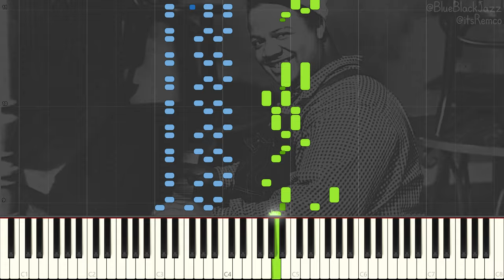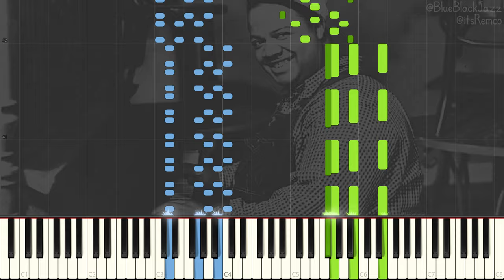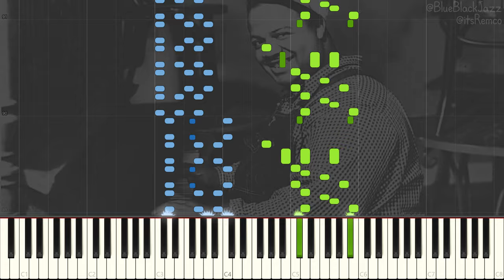Meade Lux Lewis - Honky Tonk Train Blues 1937 (Boogie Woogie Piano Synthesia)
Honky Tonk Train Blues by Meade Lux Lewis (Boogie Woogie)

Wikipedia:
Anderson Meade Lewis (September 4, 1905 – June 7, 1964), known as Meade Lux Lewis, was an American pianist and composer, remembered for his playing in the boogie-woogie style. His best-known work, "Honky Tonk Train Blues", has been recorded by many artists.

Lewis was born in Chicago, though some sources state Louisville, Kentucky, on September 4, 1905 (September 3 and 13 have also been cited as his date of birth in sources). In his youth he was influenced by the pianist Jimmy Yancey. His father, a guitarist who made two recordings of his own, introduced Meade to music and arranged for him to have violin lessons. He gave up the violin at age 16, shortly after his father's death, and switched to the piano. The nickname "Lux" was given to him by his boyhood friends. He would imitate a couple of characters from a popular comic strip in Chicago, Alphonse and Gaston, and stroke an imaginary beard as part of the routine. His friends started calling him the Duke of Luxembourg because of this, and the name stuck for the rest of his life. He became friends with Albert Ammons during childhood, a friendship that would last throughout their lives. They went to the same school together briefly, and they practiced and learned the piano together on the Ammons family piano.

A 1927 rendition of "Honky Tonk Train Blues”, released by Paramount Records, marked his recording debut. He remade it for Parlophone in 1935 and for Victor in 1937, and a recording exists of a radio show, Camel Caravan, broadcast from New York City in 1939, which includes "Honky Tonk Train Blues”. His performance at John Hammond's historic From Spirituals to Swing concert at Carnegie Hall in 1938 brought Lewis to public attention. Following the event, Lewis and two other performers from that concert, Albert Ammons and Pete Johnson, often appeared as a trio and became the leading boogie-woogie pianists of the day.

They had an extended engagement at Café Society, toured as a trio, and inspired the formation of Blue Note Records in 1939. Their success led to a decade-long boogie-woogie craze, with big-band swing treatments by Tommy Dorsey, Will Bradley, and others; and numerous country boogie and early rock-and-roll songs.

Lewis appeared in the movies New Orleans (1947) and Nightmare (1956). He also appeared, uncredited, in the movie It's a Wonderful Life (1946), playing piano in the scene where George Bailey gets thrown out of Nick's Bar.

Lewis was fond of the Minneapolis area, where a niece lived, and would visit as often as he could. He appeared annually at the White House Restaurant (no longer extant) in Golden Valley. He began a successful three-week engagement there in May 1964. Around 2 a.m. on Sunday, June 7, Lewis left the parking lot of the White House and headed east on Olson Memorial Highway, when his Chrysler Imperial was rear-ended by a vehicle driven by one Ronald Bates, who was traveling an estimated 80 mph. Lewis's car was pushed 400 feet and crashed into a tree; he was killed instantly. He was 58. Bates survived, but his passenger died the following day.